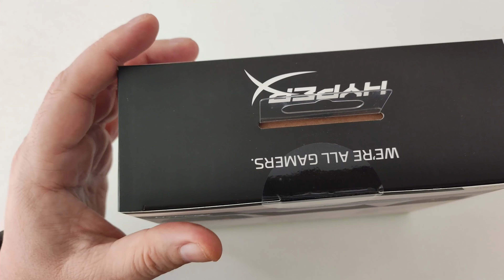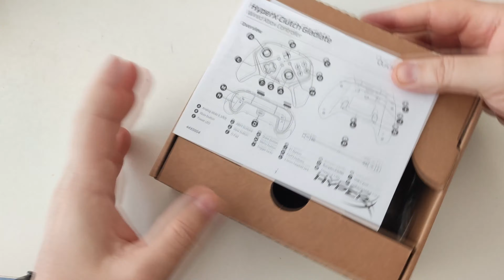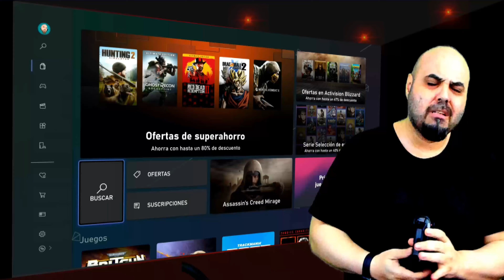HyperX Clutch Gladiate, unboxing y analisis de este producto oficial.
📲 Descarga la APP de Eneba y vende juegos, consolas o PC's
Enlace del producto: